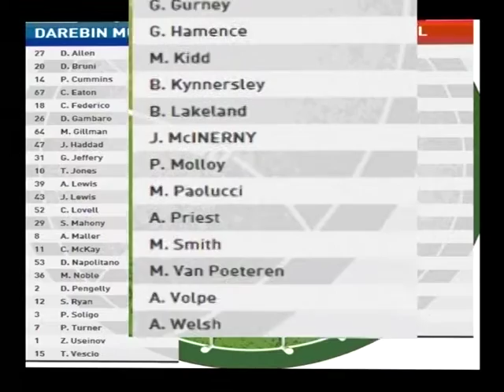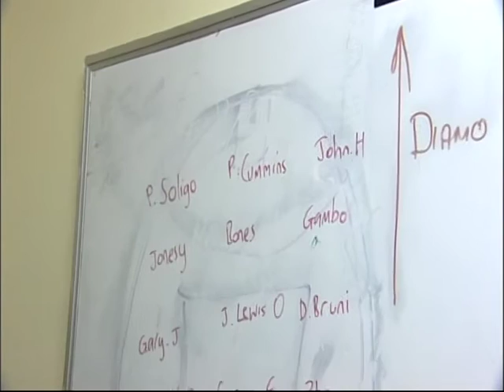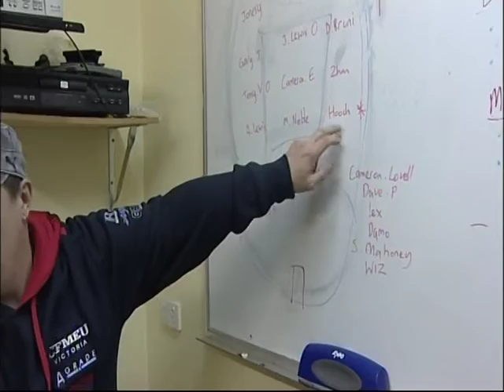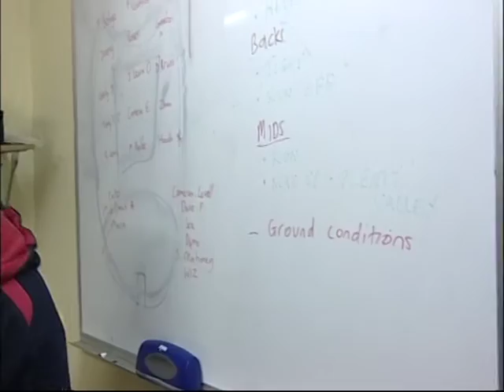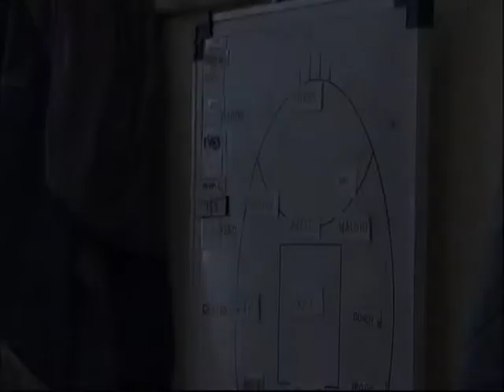Coburg Superules v Plenty Valley - 11 August 2013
1st Quarter - Last game of 2013 and Coburg Superules try to end the year on a big note. They might be over 35's but they still have a crack!